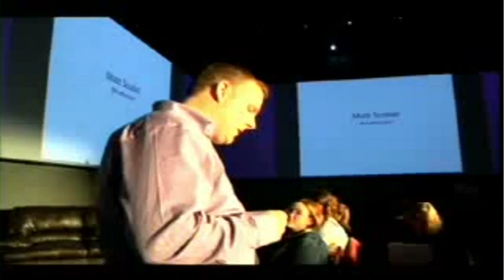Matt Scobel @mattscobel at 140confONT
Recorded from the USTREAM broadcast of the 2011 140confONT.